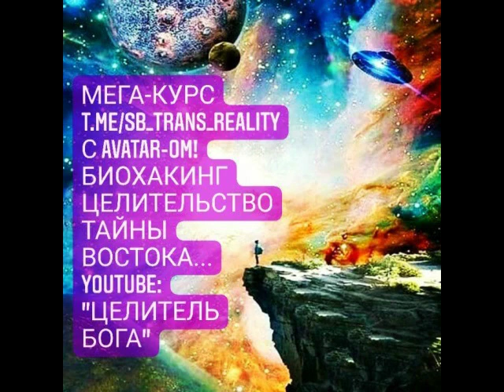ЁЖИКИ:) ПРИТЧА О ТЕРПЕНИИ. ИЗ КУРСА АКАДЕМИИ "АВАТАР" *धर्म योग* *SB_TRANS_REALITY*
❤️🔥🙏Мега-TRANSFORM-Курсы Online с Чемпион-OM!
⛩🙏ПРИВЕТ ДУША! 💥Я В ТЕБЯ ВЕРЮ!!!💥 ...Я Верю, что у тебя есть Разум понять Высшие Тайны Лучших, Величайших Мастеров Мира! /подробнее об Академии и Мастере - в пробном Уроке/
Приглашаю тебя лично на мои Курсы Трансформации по разным направлениям: Тело, Энергия, Дух, Разум...

Давай знакомиться?:) Приглашаю!
1.Читай ЗДЕСЬ до конца;
Вы можете сразу получить ПОЛЬЗУ,  посмотрев доступные Уроки,, БЕСПЛАТНО задать вопросы в мессенджерах для знакомства и что б убедиться в высочайшем уровне этих Знаний и их эффективности; потом записаться на разовую консультацию /10 $, 30-45 минут/: мы созвонимся и обсудим лично  Ваш образ жизни, питания, тренировок, здоровье и проблемы, интересы - и определимся какой  формат Коучинга /групповой или личный/ и какое направление Вы выберете.
Есть 3 формата обучения: Группа Онлайн-Коучинга с Мастером по выбранной теме (30$/месяц, 1-3 месяца), vip-Формат Личного онлайн/офлайн Сопровождения (300-500$/месяц) или покупка одного из готовых уникальных Курсов с Мастером:
КУРС 1. *SB_TRANS_REALITY* /28 Уроков теории и практик/
КУРС 2. *RaySHANTY* /15 уроков теории и практик/

⛩❤️🙏 КУРС 1.
*SB_TRANS_REALITY*
"ТЫ - МЕЧТА БОГА!" /РусланРадуга/
МЕГА-КУРС ДЛЯ ВСЕХ!
ТРАНСФОРМАЦИЯ ТЕЛА И ЗДОРОВЬЯ, ТАЙНЫ ВОСТОКА С ЧЕМПИОНОМ;
ОМОЛОЖЕНИЕ, БИОХАКИНГ И ОСНОВЫ ДУХОВНОСТИ, ЭЗОТЕРИКИ И  БИОЭНЕРГЕТИКИ;
ТАЙНЫ ЗАКРЫТОЙ НАУКИ - КЛЮЧИ ВЫСШИХ ДОСТИЖЕНИЙ ОТ ВЕЛИКИХ МАСТЕРОВ, АКАДЕМИКОВ,ЧЕМПИОНОВ;
СИЛА И МОЩЬ В СПОРТЕ, КАК ИСЦЕЛИТЬ СЕБЯ И ЖИЗНЬ, БЫСТРО ПОХУДЕТЬ ИЛИ НАБРАТЬ ВЕС;

⛩❤️🙏 КУРС 2.
*RaySHANTY*
/Луч Мира!/
КАК ИСЦЕЛЯТЬ СЕБЯ ЭНЕРГИЕЙ ЦИ И ДВИГАТЬ ЕЁ ПО ТЕЛУ, ПРОЧИЩАЯ ЭНЕРГЕТИЧЕСКИЕ /ДУХОВНЫЕ/ КАНАЛЫ;
ЦИ-ГУН И БИОЭНЕРГИЯ, СОЗДАНИЕ ЗАЩИТЫ - "ДОСПЕХОВ БОГА";
РАБОТА С ЭНЕРГИЕЙ ДРУГИХ ЛЮДЕЙ И ПРОСТРАНСТВА;
ПОВЫШЕНИЕ ЧУВСТВИТЕЛЬНОСТИ К ТЕЛУ, ЭНЕРГИИ, ЧТО ПОМОЖЕТ И В ОТНОШЕНИЯХ С БЛИЗКИМИ, В ТАНТРЕ, В ПОНИМАНИИ СЕБЯ, СВОЕГО ЗДОРОВЬЯ, В ФОРМИРОВАНИИ ОСНОВ ДОЛГОЛЕТИЯ, КАК ЭТО ДЕЛАЮТ МАСТЕРА- ДАОСЫ, ЙОГИ И НЕ ТОЛЬКО;
РЕАЛЬНЫЕ СЕКРЕТНЫЕ ТЕХНИКИ МНОГИХ РЕЛИГИЙ И ДУХОВНЫХ ШКОЛ!

Цена Курсов - всего 90 $ и также для Вас 💥!БОНУС! 💥 - две книги  Мастера с Тайнами Здоровья, Трансформации и Биохакинга - в ПОДАРОК!
И обязательно присоединяйтесь в наш Телеграм-Чат Академии Совершенства "AVATAR", где всегда много полезного и разносторонне развивающего контента!
Друзья, просим поддержать нас и пусть это вернется к Вам стократной пользой! 🙏
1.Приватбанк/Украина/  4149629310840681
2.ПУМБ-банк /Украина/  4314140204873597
4.Телеграм: @ZenAvatar     @AvatarTransAcademy

АКАДЕМИЯ СОВЕРШЕНСТВА РУСЛАНА РАДУГИ «AVATAR»
***   Тайны Жизни и достижений от лучших в мире Академиков, Чемпионов, Целителей и Духовных Мастеров;
***   Исцеления на уровне Чуда благодаря секретам элитной медицины для правителей и миллионеров;
***   Доступ к Знаниям, которые большинством считаются утерянными или эзотерическими /закрытыми/;
***   Ключевые методики достижения Совершенства в спорте, творчестве, духовности и других областях знаний и жизни.
Президент Академии Совершенства «AVATAR»
Руслан РАДУГА
***   Мастер восточной медицины, древних систем здоровья и совершенства, чемпион, автор восьми книг;
*** Обучался у знаменитых академиков, целителей , которые лечат и консультируют президентов и миллионеров, таких как академики В.М.Бронников, М.С.Норбеков и другие;
***   Чемпион по кунгфу, КМС, опыт преподавания — 28 лет, семь спортивных разрядов;
***   Писатель, поэт, бард, автор философский поэзии, призёр конкурсов авторской песни;
***   Образование высшее, химик, биолог, валеолог;
***    Путешественник, искатель и исследователь тайн восточных Знаний и уникальных Мастеров, систем здоровья, целительства и восточных единоборств;
***   Автор собственной системы здоровья и всестороннего развития, сверхспособностей, биохакинга, реабилитации, ускоренных методов исцеления и подготовки в спорте на основе знаний древних проверенных веками систем и новейшей науки.

⛩🙏  Всех Благословений, Друзья!!! ❤️
WORLD TRANS-SPIRITUAL ACADEMY OF PEACE & EXELLENCE "AVATAR"